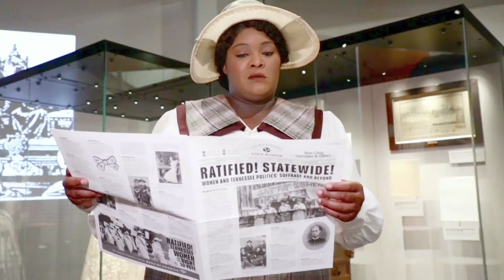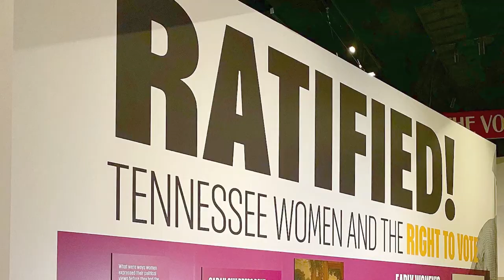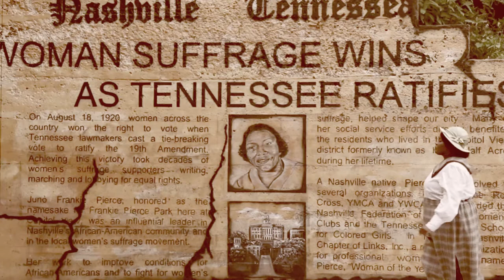Artober TV - October 19th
On this week's Artober TV segment, we will feature:
    - Artober Learning Labs
    - Top 10 Things to Do this Week
    - Special Guest Jennifer Whitcomb-Oliva, who plays J Frankie Pierce in the Nashville Opera's One Vote Won